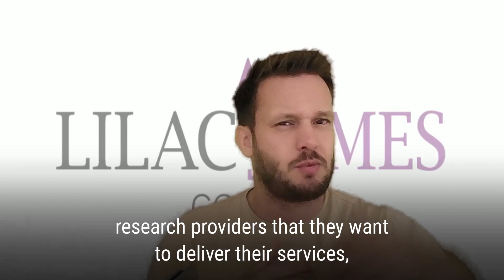Jamie Stenton intro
The beauty business coach introduces Jamie Stenton.
I am the director of and we specialise in SEO, Google Ads and Social Media Marketing.  We work for a wide variety of companies including international healthcare, universities and cyber security.  We also help many local businesses get found locally to acquire more high converting traffic from SEO.

Local SEO is critical to those in the health and beauty space.  When your potential customers want a treatment, their customer journey will soon touch Google as they shop around, research pricing, check out reviews and generally get a feel for the market.

Effective local SEO ensures that when someone searches for your products and services, that you are found above your competitors and additionally, that you recognise and respect the customer journey by having all the reviews, testimonials, and information that your target client could want and need.  If you add to this a well designed website, with clear calls to action and easy means of making bookings, your business has every chance of acquiring large amounts of pre existing demand in your local area… for free.